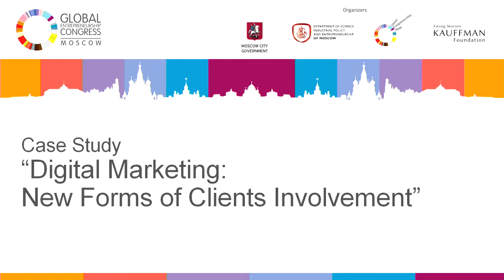Digital marketing. New forms of clients involvement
Opportunities vs risks in digital marketing
How does new media may change a business model?
Personalized marketing of the Future
Marketing for manufacturing industry

Moderator:

Vadim Shiryaev, President, Organizations' Business Development Community; Vice President, Russian Association of Marketing Services; Councilor and Committee Chairman of Innovative Marketing, Marketers' Guild

Speakers:

Andrey Anischenko, Chief Executive Officer, Digital Agency "Grape"
Ian Dodson, Co-Founder, Director, Digital Marketing Institute
Andrey Sebrant, Director of Product Marketing, Yandex